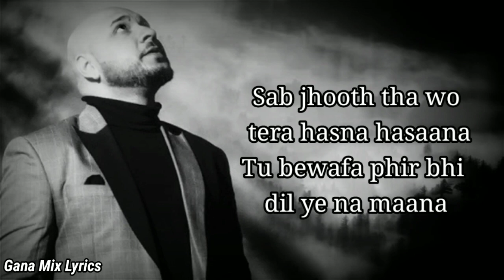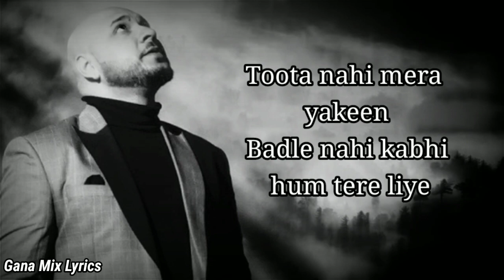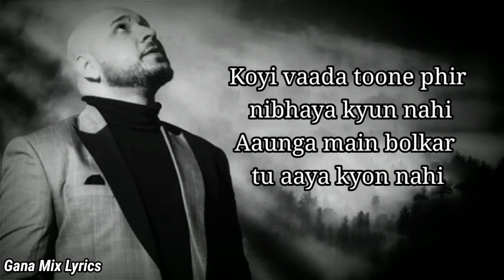JAANE WALE LAUT KAR TU AAYA KYON NHII FULL SONG (LYRICS) | B Praak | Payal Dev | Hindi sad song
Welcome to Gana Mix Lyrics
Dena bass isi tarah support karte
Raho_______Thanks_____for_____watching
And_______love_______uhh________❤️😘🎶

Kyon  Lyrics | Kyon Lyrics in English - B Praak & Payal Dev is a Latest Hindi song. The song “Kyon" sung by  B Praak & Payal Dev . Kyon lyrics written by Kunaal Vermaa. Music of the song given by Payal Dev

Song Name : Kyon
Singer : B Praak & Payal Dev
Lyricist : Kunaal Vermaa
Director : NJ Art
Mix & Mastering : Aditya Dev
Featuring : B Praak & Payal Dev
Music Label : Apni Dhun

Kyon Song lyrics

Humein yaad karke tera bhool jaana
Dil nahi samjha tera door jaana

Sab jhooth tha woh tera hasna hasana
Tu bewafa phir bhi dil yeh na maana

Jaane wale laut kar tu aaya kyon nahi
Aunga main bol kar tu aaya kyon nahi
Koyi vaada toone phir nibhaya kyun nahi
Aaunga main bolkar tu aaya kyon nahi

Main khwaab kaise dekhun naye
Aansu tere hain meri palkon tale
Toota nahi mera yakeen
Badle nahi kabhi hum tere liye

Sach ho na jayein duniya ki baatein
Khamosh kar de zamane ko aake

___________and_______Thanks_______for________chek
Out__________
My_________Description________bohot jaldi hi appni
Bohot bari___________family ban ne wali hai__________
And 2 Gaj ki duri mask hai jaruri.
____________________🙏 Thanks 🙏_________________